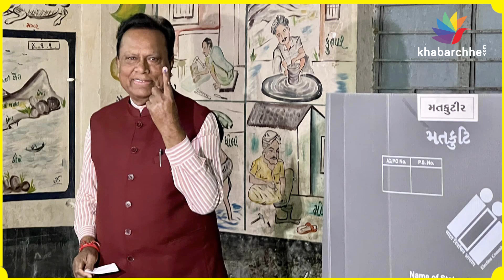વિધાનસભાની ચૂંટણીના બીજા તબક્કામાં મતદાન વધ્યું કે ઘટ્યું? | Gujarat Election 2022